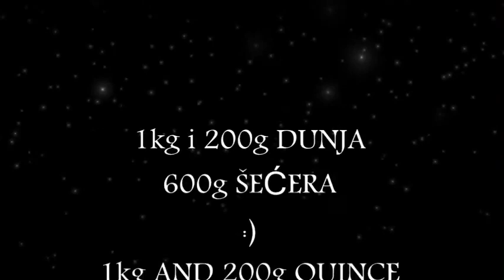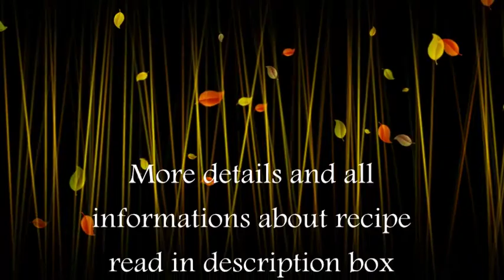🍈KITNIKEZ OD DUNJA - QUINCE JELLY KITNIKEZ🍈